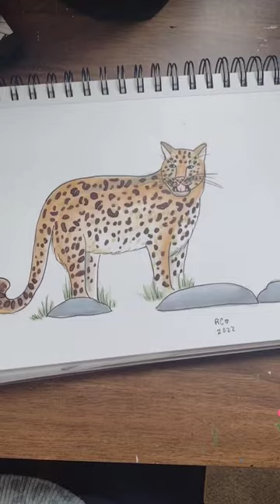Endangered Animals Day 3 🐆